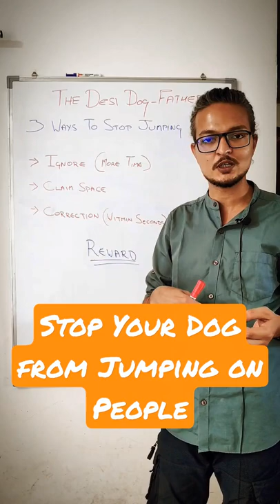How to Stop your Dog from Jumping on People